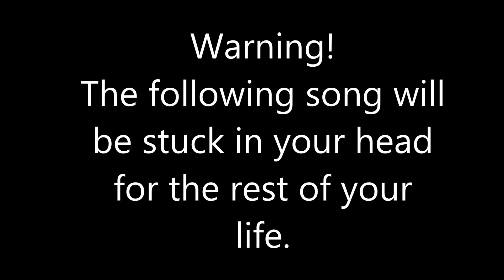Top 5 FNaF Song's Of July 2015 (My opinion)